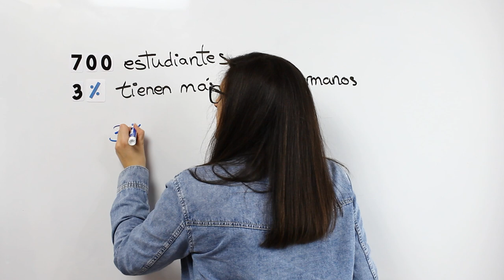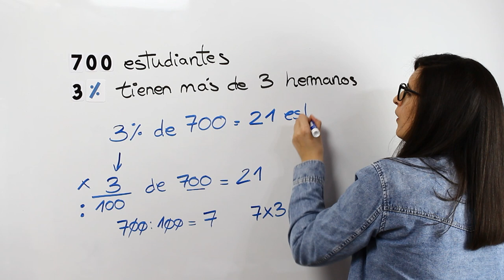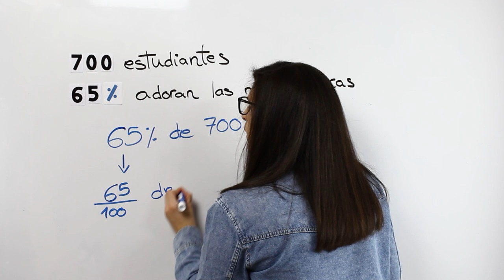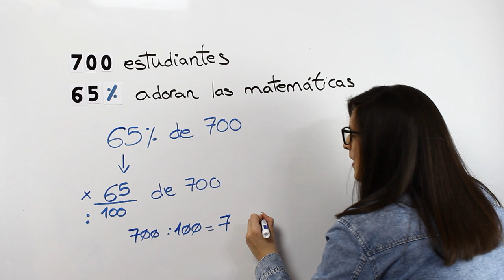Porcentaje de una cantidad | MATEMÁTICAS FÁCILES ➡️ Proporcionalidad y porcentajes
¿Sabes qué es el porcentaje de una cantidad? ¿Conoces la forma de calcularlo? ¿Tienes claro el paso a paso para no equivocarte? Te lo explico.